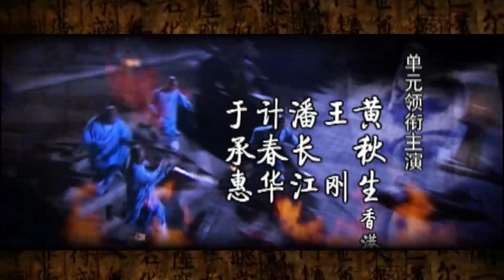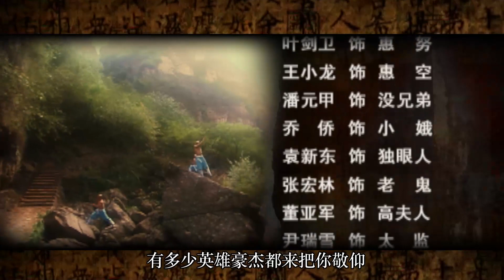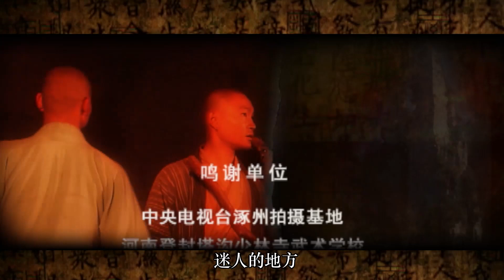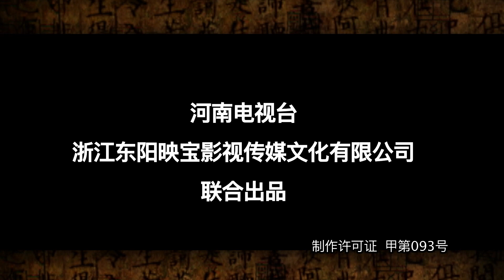【ENG SUB】EP 26丨The Legend Of Shaolin Monastery丨少林寺传奇之乱世英雄丨Bao Guo An, Huang Qiu Sheng, Ji Chun Hua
★ The play tells the legendary story of Abbot Zhiyuan and his five disciples during the Northern and Southern Dynasties.
【ENG SUB】The Legend Of Shaolin Monastery丨少林寺传奇之乱世英雄丨Bao Guo An, Huang Qiu Sheng, Ji Chun Hua
📢 Main Actors: Bao Guo An, Huang Qiu Sheng, Ji Chun Hua